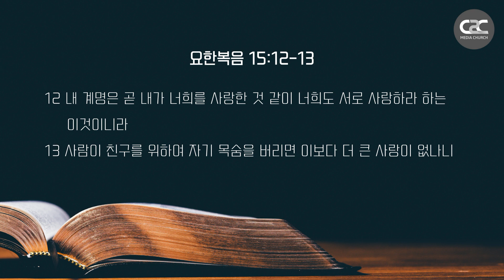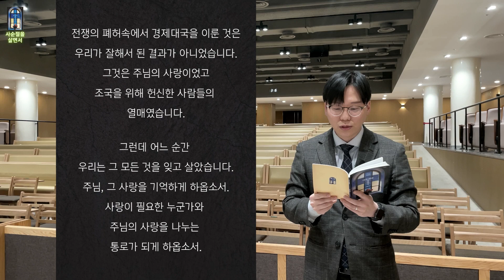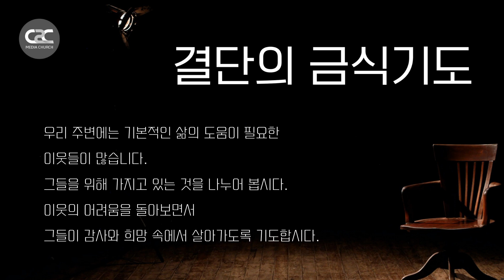사순절 특별 위드갓큐티 l C2C미디어교회 _ 민동선 전도사 l 김학중목사 묵상집 _ 사순절을 살면서 220409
2022 사순절 묵상집 '사순절을 살면서'(김학중 목사님 지음)로 함께 하는
C2C 미디어교회 사순절 챌린지!  "함께 기도합시다"

*제목 : 나는 이 땅에 묻히기를 원한다
*본문 : 요한복음 15:12-13
*설교자 : 민동선 전도사